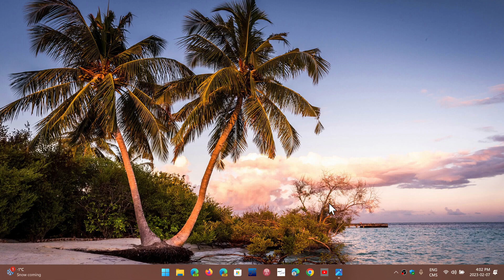Windows 12 or Windows AI Microsoft hints at AI driven Operating system with NPU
Would the next version of Windows be AI driven, require a NPU for minimum requirements or at least as an option